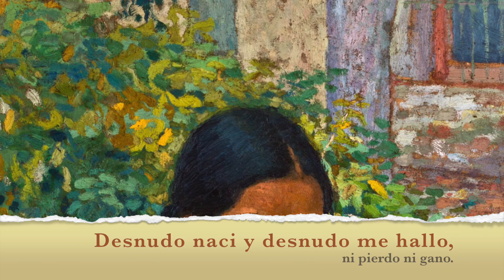Frases del Quijote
This video is about Frases del Quijote